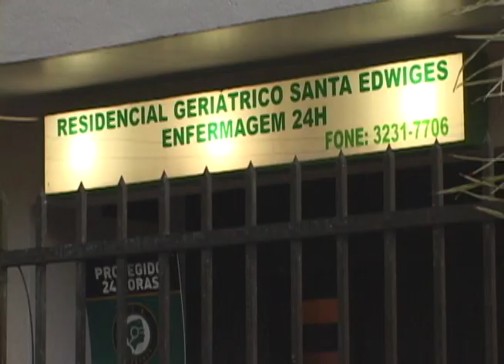Editorial J na TV 08/05 - asilos